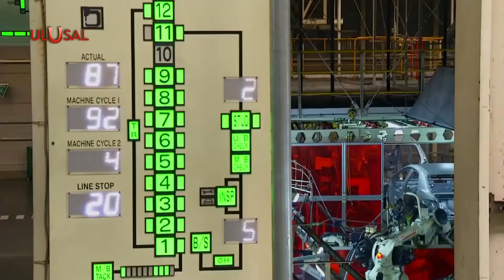Temmuz ayı otomobil satışları yarı yarıya düştü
Temmuz ayında otomobil satışlarında gerileme yaşandı. Yayımlanan rapora göre satışlar düştü. Yetkililere göre düşüşün asıl sebebi kurdaki artış, taksit sayısının düşürülmesi ve ÖTV oranlarının artması olarak görüyor.